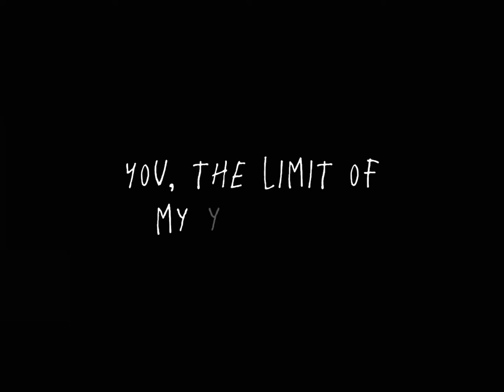| 𝐍𝐞𝐯𝐞𝐫 𝐆𝐞𝐭 𝐔𝐬𝐞𝐝 𝐓𝐨 𝐏𝐞𝐨𝐩𝐥𝐞 • Моя кошка | ( 𝐌𝐲 𝐂𝐚𝐭 ) | 𝐒𝐥𝐨𝐰𝐞𝐝 | 𝐑𝐞𝐯𝐞𝐫𝐛 |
supposedly it was for February 14 (,:
I've been so busy that I couldn't upload it until now